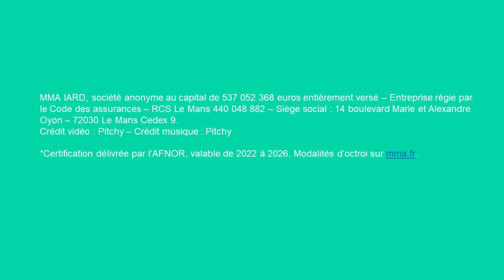La relation client MMA certifiée 100% origine France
MMA est récompensée pour son engagement à proposer des prestations 100 % origine France*. Cette certification souligne son service personnalisé et de proximité. * Attestation délivrée par l’AFNOR, valable de 2022 à 2026. Modalités d’octroi sur mma.fr.